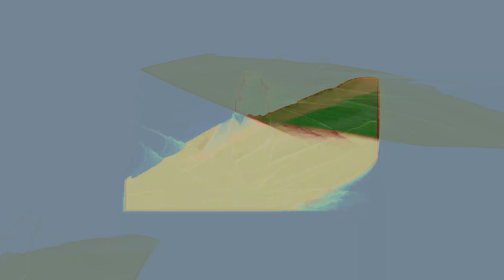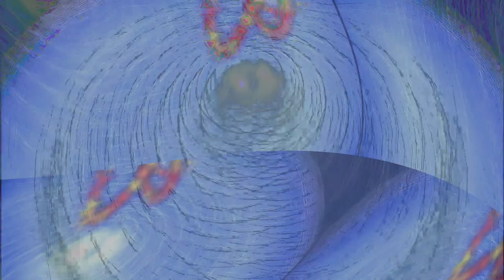Movie 24 08 08 23h49m59s alien games 3 ++ 59 videos